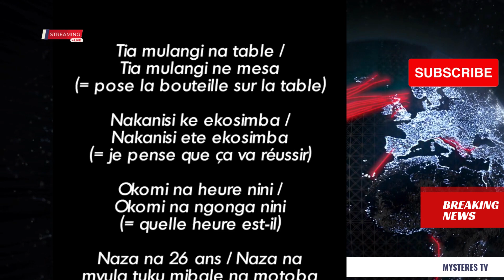"Explorez Lingala ! 🌍🇨🇩 congolaise. 🌟 CultureCongolaise VoyageLinguistique"